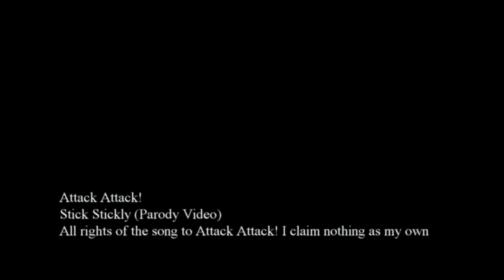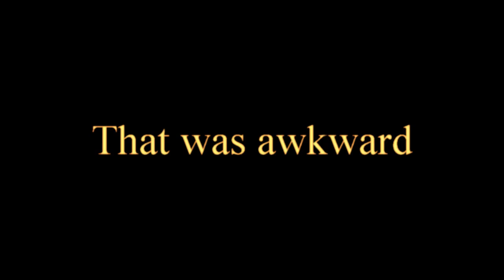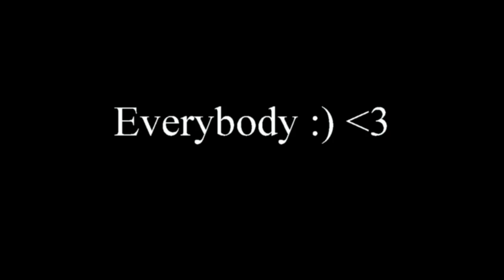stick stickly *PARODY VIDEO*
a couple of friends, they were up to no good